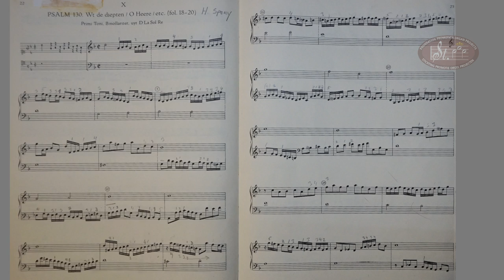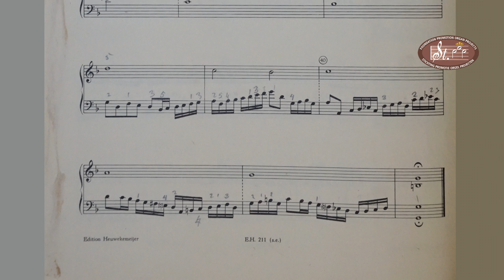Hendrik Joosten Speuy 1575-1625 PSALMEN DAVIDS 130 Willem van Twillert KOOR-orgel Hattem WITH SCORE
HENDRIK JOOSTEN SPEUY (Brielle c. 1575 - Dordrecht 1625)
'De Psalmen Davids' werd het eerste gepubliceerde werk voor een toetsinstrument dat in Nederland werd gepubliceerd.
Hendrik (of Henderick) Joosten (of Joostzoon) Speuy was een Nederlandse renaissance organist en componist, en een tijdgenoot van Jan Pieterszoon Sweelinck.
SPEUY is geboren in Brielle.
Vanaf 1595 was Speuy organist van de Grote Kerk en de Augustijnenkerk te Dordrecht.

In 1610  verscheen van de hand van SPEUY 'De Psalmen Davids', een boek met bicinia voor het Geneefse Psalter [tabulatuurboek met psalmbewerkingen voor orgel.]
'De Psalmen Davids' werd zodoende  eerste gepubliceerde werk voor een toetsinstrument dat in Nederland werd gepubliceerd.

ENGLISH

HENDRIK JOOSTEN SPEUY  (Brielle c.1575 – 1 October 1625)
'De Psalmen Davids' became the first published work for a keyboard instrument published in the Netherlands.
Hendrik (or Henderick) Joosten (or Joostzoon) Speuy was a Dutch renaissance organist and composer, and a contemporary of Jan Pieterszoon Sweelinck.
SPEUY was born at Brielle.
From 1595 he was organist of the Grote Kerk and Augustijnen Kerk in Dordrecht.

In 1610  SPEUY composed 'De Psalmen Davids', a book of bicinia for the Genevan Psalter [a tablature book with psalm arrangements for organ]
SPEUY died in Dordrecht.

ORGEL Nederlands
HATTEM, Grote- of Sint Andreaskerk - koororgel
onbekende bouwer / Jan Slegel III [ca. 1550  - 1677]
 / Zwier van Dijk / Flentrop Orgelbouw / Flentrop Orgelbouw
vernieuwing / wijzigingen
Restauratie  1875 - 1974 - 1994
De laatste restauratie had de situatie van 1677 als uitgangspunt.
Middentoonstemming  hersteld.
Een groot deel van het pijpwerk dateert nog uit de 16de eeuw.

ORGAN English
HATTEM, Grote- or Sint Andreaskerk - choir organ
unknown builder / Jan Slegel III [ca. 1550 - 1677]
renewal amendments
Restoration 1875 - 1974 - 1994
The last restoration was based on the situation of 1677
Mean tone restored.
Much of the pipe work dates from the 16th century

MANUAAL
Manuaalomvang CDEFGA-c'''  mechanische sleeplade; middentoonstemming/
PEDAAL (aangehangen) CDEFGA-g
Prestant 8'
Octaaf 4'
Roerfluit 4'
Octaaf 2'
Fluit 2'
Mixtuur IV
Tertiaan II  af d'
Trompet 8'

CREDITS
SOUND Peter Drost & Henk Sein (c. 1980)
FILM Herman Logtenberg
PHOTO  Maarten Rog-orgelfoto.nl
PRODUCITON  Fd Promotion Organ Projects  [St. P.O.P.]